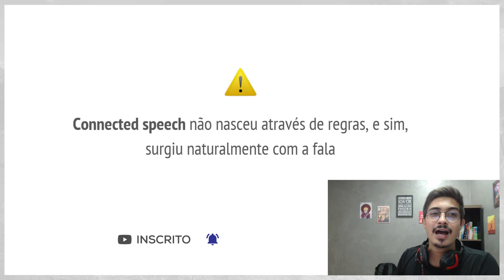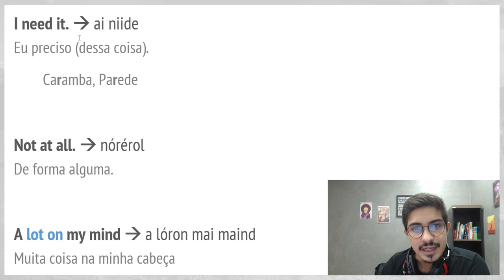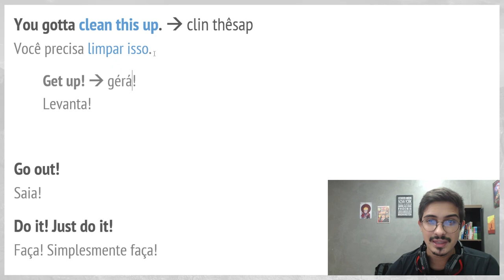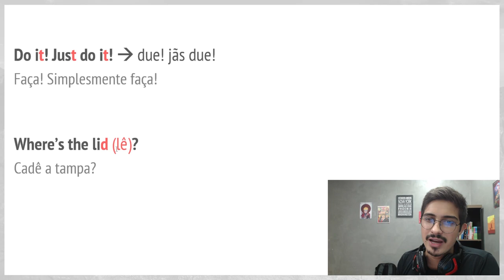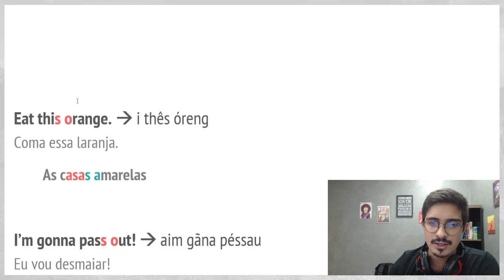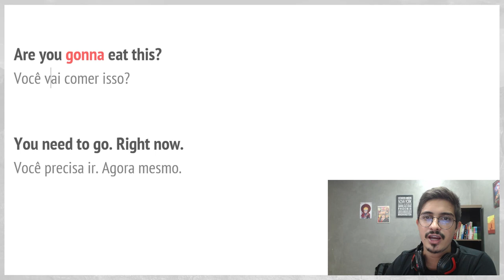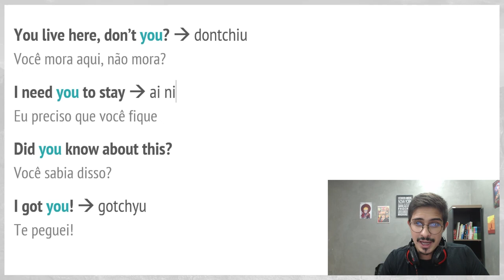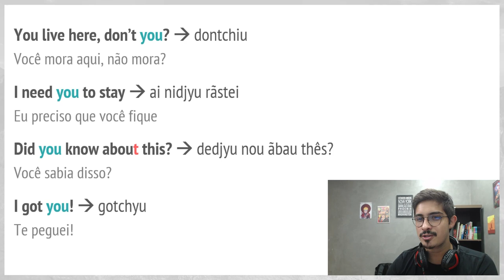TRUQUE de PRONÚNCIA que você IGNOROU até hoje | Connected Speech do Inglês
Connected Speech é o estudo de como as palavras se conectam e interagem juntas na hora de pronunciar o inglês de forma natural.

Separei alguns pontos na prática que você poderá aplicar imediatamente pra deixar sua pronúncia do inglês muito mais natural e fina, señores! 🍷🗿

🎩 Quer ter acesso ao Portal Nower, meu portal completo de fluência em inglês, e ter meu acompanhamento até o avançado?

Entre na Lista de Espera da próxima turma para ser avisado